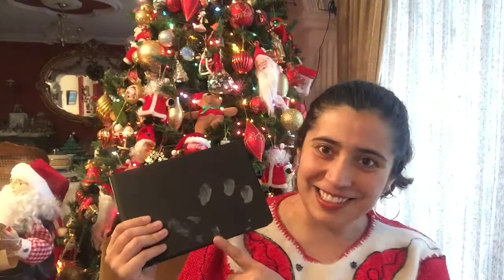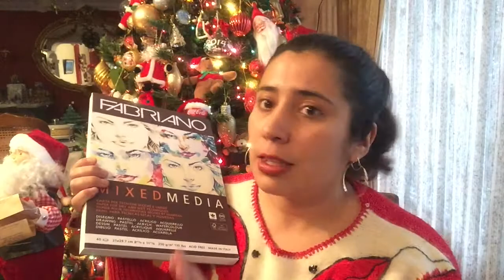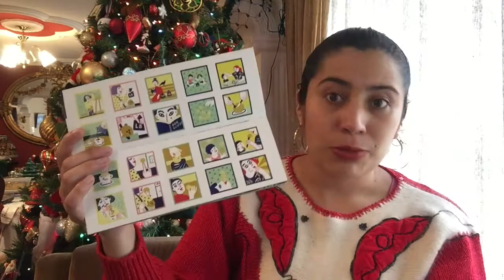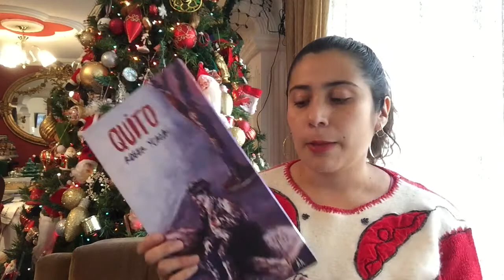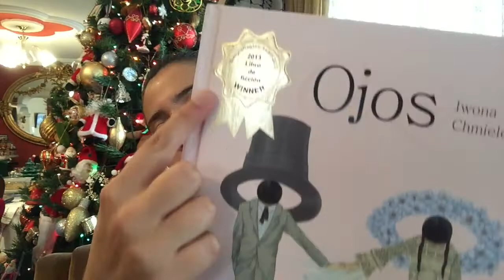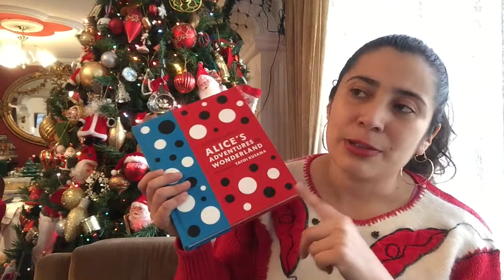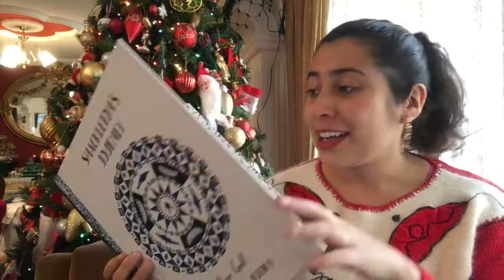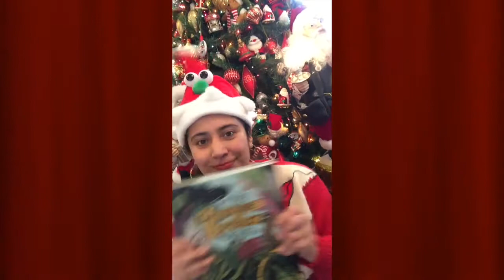¿Qué regalar a artistas / ilustradores en esta navidad? #2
La Navidad se acerca y en este video te muestro los mejores regalos que puedes comprar a un artista o a un ilustrador para estas festividades 2020. La descripción de los productos están abajo para que los puedas googlear y encontrarlos en tu tienda local o en el internet.

Parte 2: (Éste video)

También quería mecionar que es súper chéver que ya somos más de 100 subscriptores, yeiii!! Muchas gracias a todos por estar en este camino conmigo. Y gracias también a la gente que me ha escrito, ha sido muy bonito recibir sus mensajes y esto me hizo pensar en muchos planes para el canal.

Muchos abrazos desde Ecuador y manténgansen a salvo.
Estén pendientes que la próxima semane sale un nuevo video :)

Cosas que menciono en el video:

SKETCHBOOKS

-Handbook A6 sketchbook

-A5 & A4 Ryman Sketchbooks (UK)

-Talens Art Creation Sketchbooks (Holanda)

-Strathmore Mix Media Art Journal

-Moleskine Art Collection Notebooks

-Cuaderno de dibujo de Betero (Ecuador)

-Sketchbooks de Sbandra (Quito)

PAPEL

-Fabriano Mixed Media A4/A3 paper pads

-Strathmore paper pads

-Hahnemühle paper is also a good option

LIBROS ILUSTRADOS

-Libros inusuales no comerciales

“A little book of things to be” by Alice Patullo, Design for Today

“Buñuelos de Huracán” by Pep Bruno & Carla Besora, A Buen Paso

“Ritual de Moscas” by Carlos Vallejo & Santiago González, Comoyoko Ediciones

“Swan Lake” by Ping Zhu, NoBrow Press

“Quito” by Roger Ycaza, Deidayvuelta / Patológico

-Libros con Premios

“Migrar” by José Manuel Mateo & Javier Martinez Pedro, Tecolote

“Ojos” by Iwona Chmielewska, Tramuntana

-Libros especiales de segunda mano

“Shaker Lane” by Alice & Martin Provensen

-Novelas gráficas

“The Adventures of Alexander Von Humboldt” by Andrea Wulf & Lillian Melcher, Hachette

-Libros de capítulo de ediciones especiales

“Alice’s Adventures in Wonderland” by Lewis Caroll & Yayoi Kusama, Penguin Books

-Libros Informativos

“Maps” by Aleksandra Mizielinska & Daniel Mizielinski, Candlewick Press

“Illuminature” by Carnovsky & Rachel Williams, Quarto Publishing

“Shackleton’s Journey” by William Grill, Flying Eye Books

EXTRAS

-EPSON GT-1500 Professional Scanner (A3)

-A3 Lightbox

Soy ilustradora de Quito, Ecuador, que se especializa en ilustración editorial de libro y revistat. Mi trabajo ha sido seleccionado en varios concursos internacionales de ilustración y me apasiona mucho los temas sobre la naturaleza, conservación, etnicidad y cultura.
Publico videos sobre ilustración, tips, creatividad, manualidades, eventos de ilustración y vlogs.